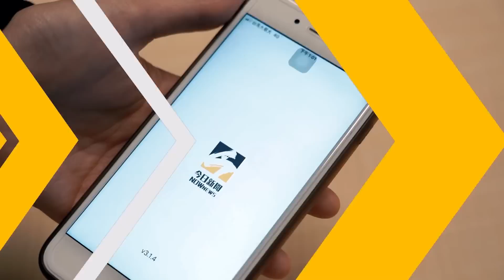【原子少年】精選|原子少年舞蹈接力賽 再現主題曲「原來的少年」@atomboyz4781 ｜NOWnews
beanfun!限定：票數前五名的少年，直接登上西門町大型戶外看板，快來 beanfun! 投票挺少年！